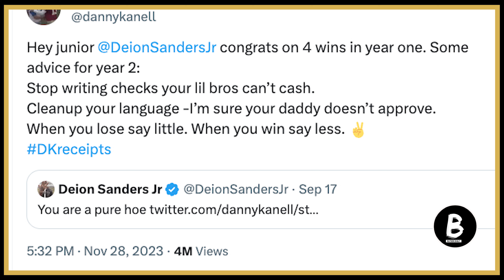Former Florida State & New York Giants QB Danny Kanell Slams Deion Sanders Jr